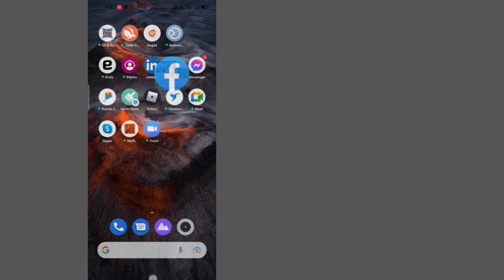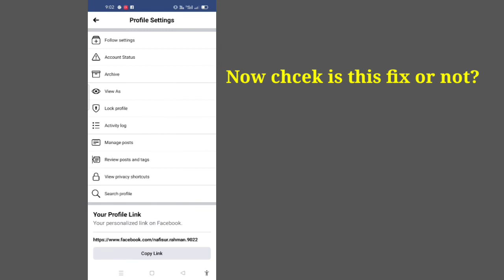How to Show Followers on Facebook profile 2022 | Facebook follower update 2022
In this video you will showing how many followers on your facebook profile